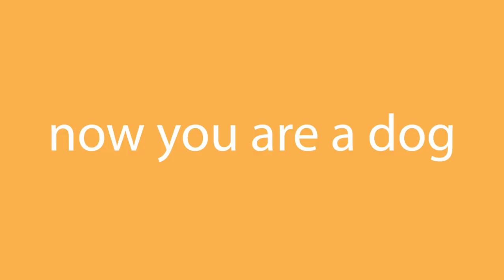Tutorial How to be a dog